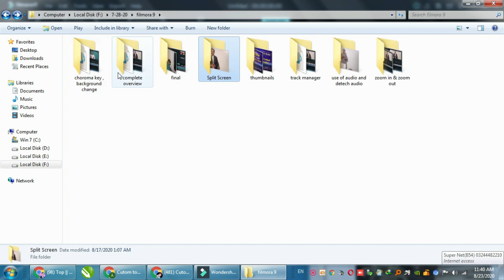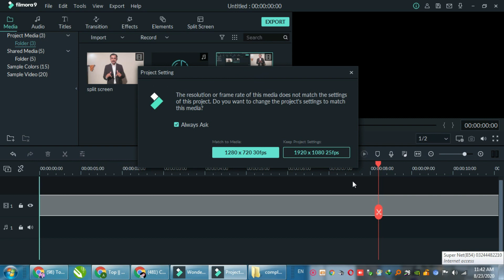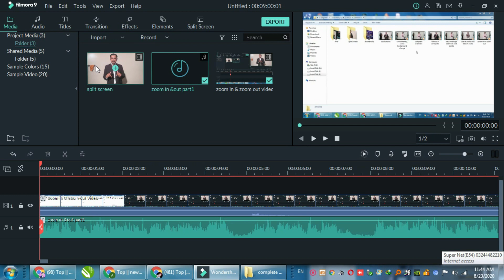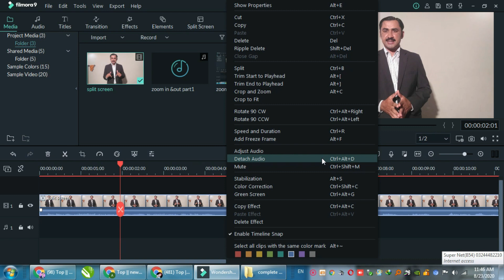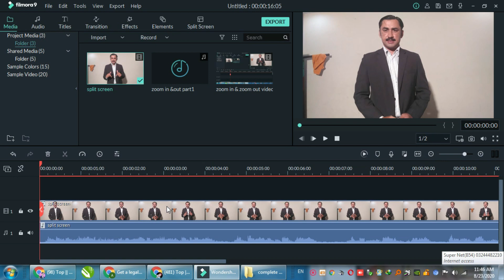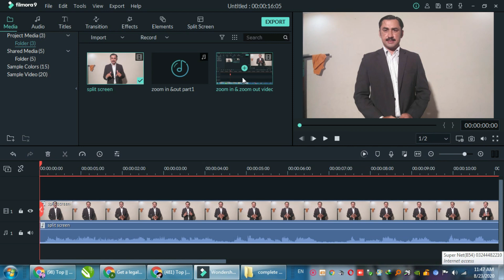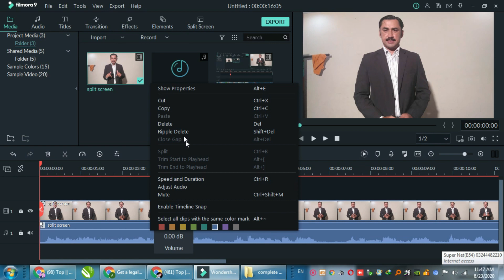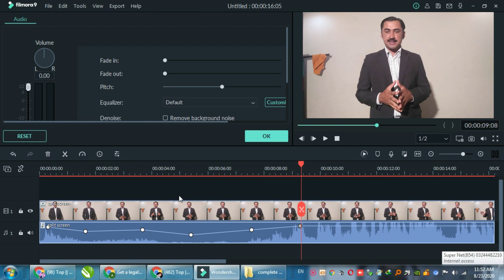3 ways to use audio in filmora 9 |Wondershare Filmora 9|Sadar Khan Tv